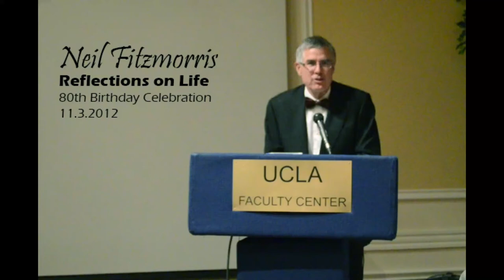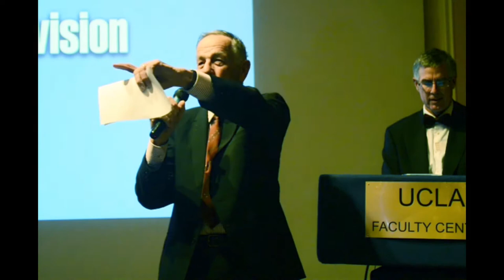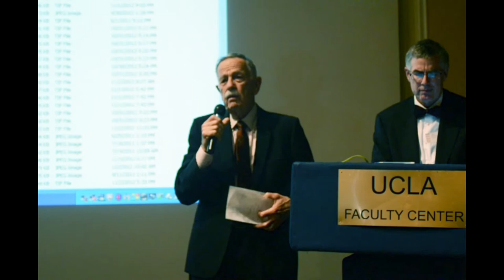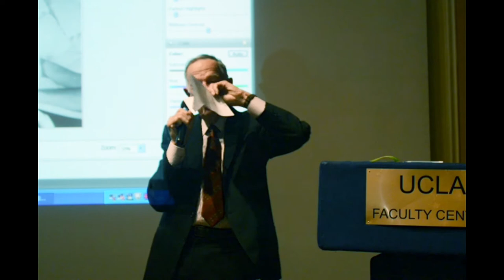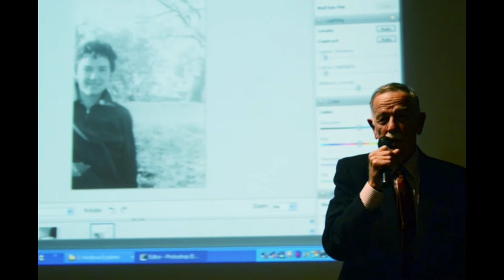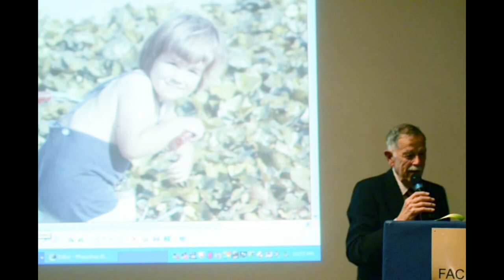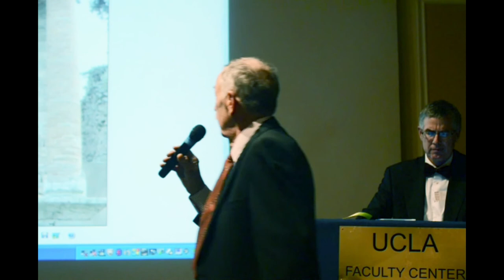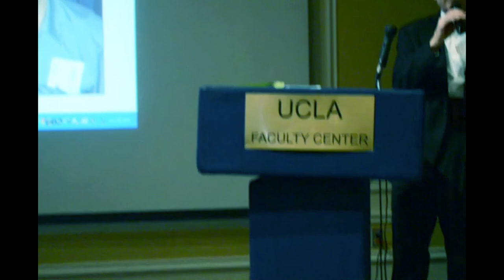Neil Thomas Fitzmorris 80th Birthday speeches November 3, 2012 UCLA Faculty Club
This is the incomplete version beginning with Joe's presentations and Dad speaking in the last segment.